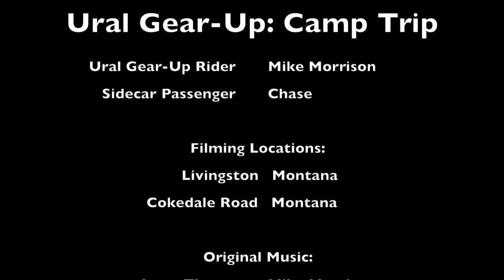Ural Gear-Up: Camp Trip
In this video Chase and I take the sidecar out for a weekend motorcycle camping trip. The Ural is such a fun bike to get out and explore on especially if you need to bring a bunch of camping gear!

We also ride out to the ghost town/ruins of the Livingston Coke and Coal company while providing a little history of the area.